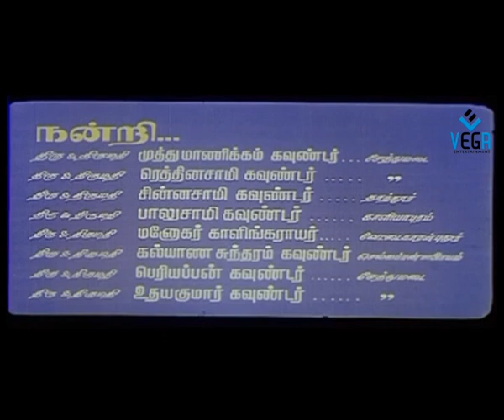Rajakumaran Tamil Full Movie : Prabhu, Nadhiya, Meena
Watch Rajakumaran Tamil Full Movie
starring Prabhu, Meena Durairaj, Nadhiya, Nassar, Vijayakumar, Sujatha, Koundamani, Senthil, Vadivelu, Captain Raju